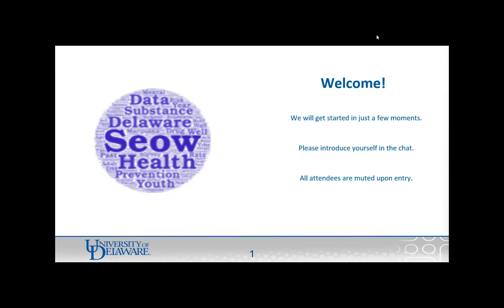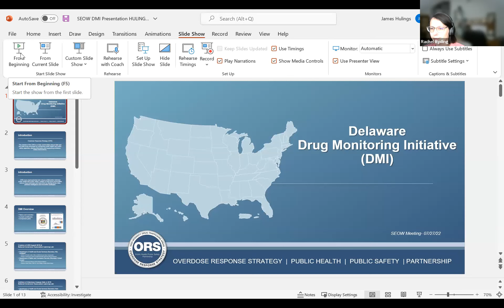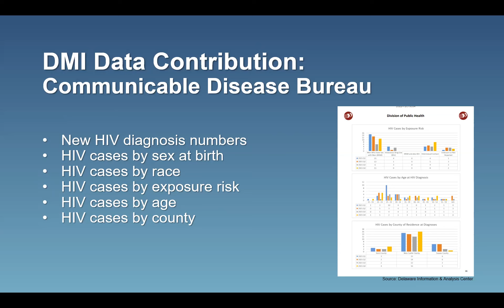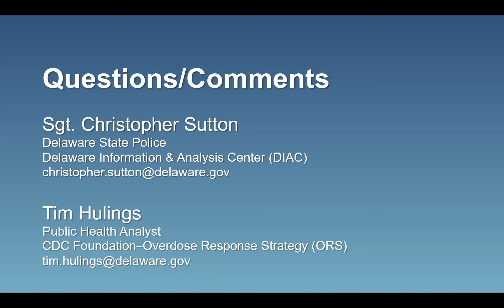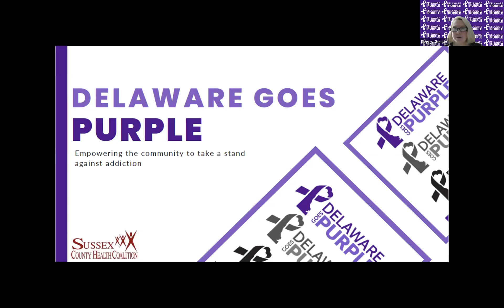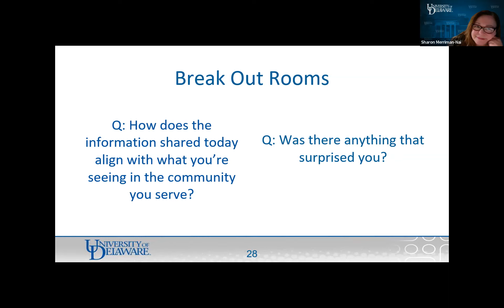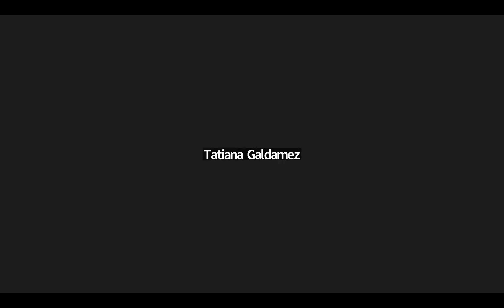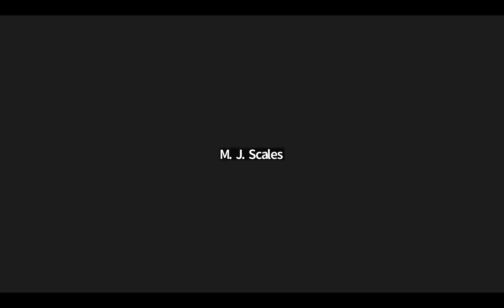SEOW Semi-Annual Summer Meeting 7/27/22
hosted by the University of Delaware Center for Drug and Health Studies